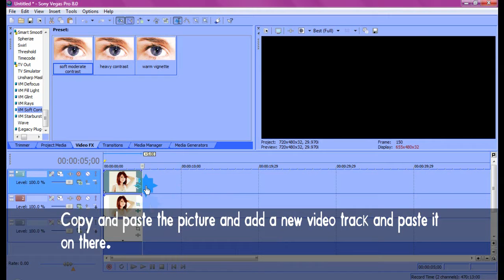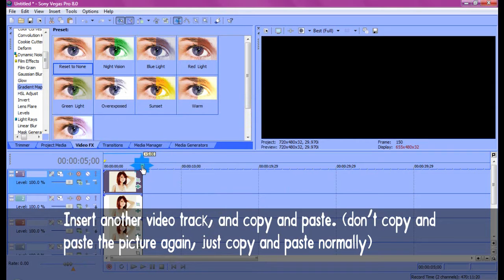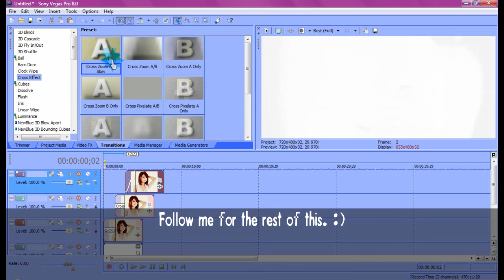Sony Vegas Tutorial || Effect #15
Hey , Ashley here . I'm a new member . ♥
Hope you like it. :D
xx
Ashley { SelenaFanXHeart }